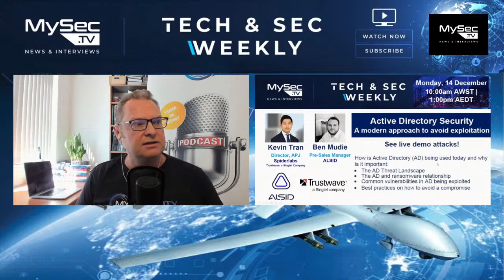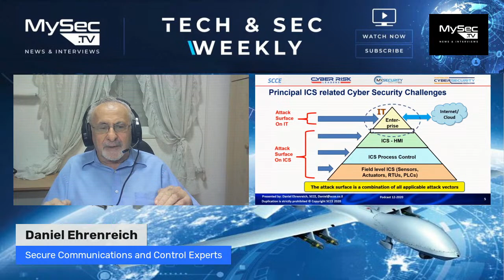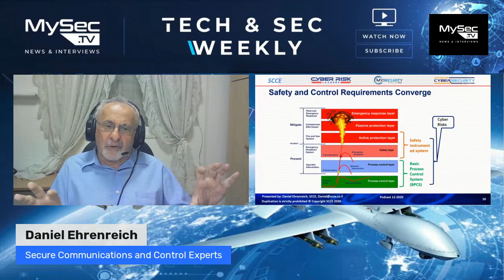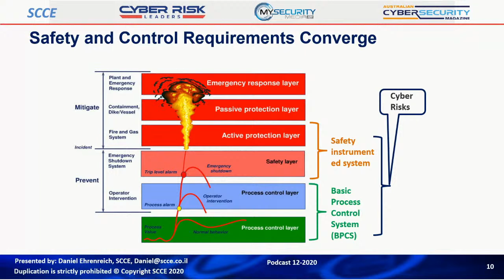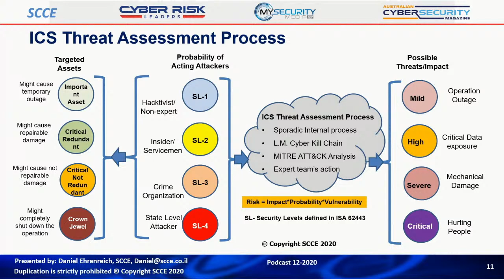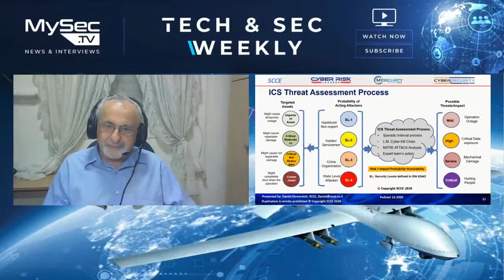Live - APAC Cybersecurity Strategies & Industrial Control Systems (ICS) Cyber Security Incidents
APAC Cybersecurity Strategies & World’s best (worst) Industrial Control Systems (ICS) Cyber Security Incidents

Srinivas Bhattiprolu, Head of Advanced Consulting Service, Nokia Software, Singapore
REGIONAL CYBERSECURITY STRATEGIES IN APAC - Singapore and Canada.
Identifying the key modalities for adopting and implementing recommendations and the concomitant challenges faced by different stakeholders;•comparing the Australian cybersecurity strategy with the approach other nations are taking in the region.

Daniel Ehrenreich, Secure Communications and Control Experts , Israel
Industrial Control Systems (ICS) Cyber Security Incidents of the past decade and more - including 2020